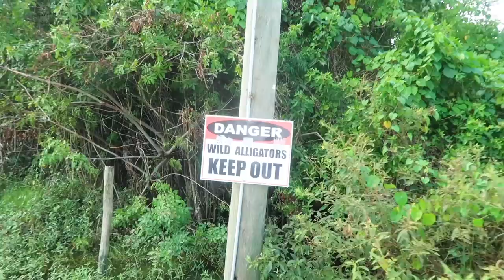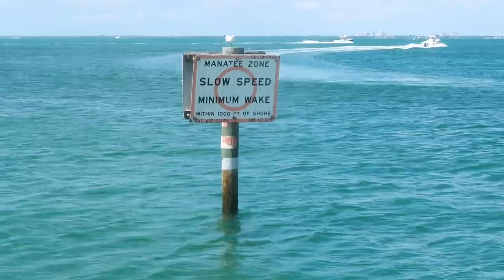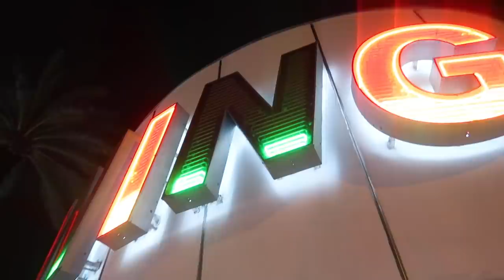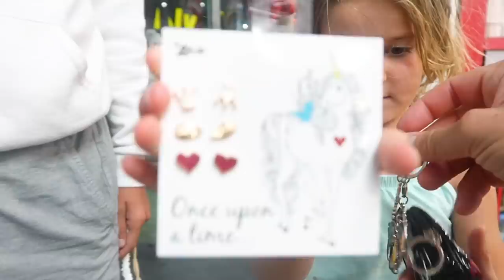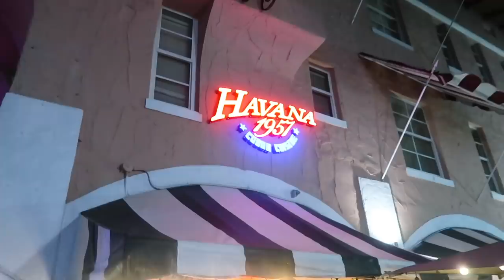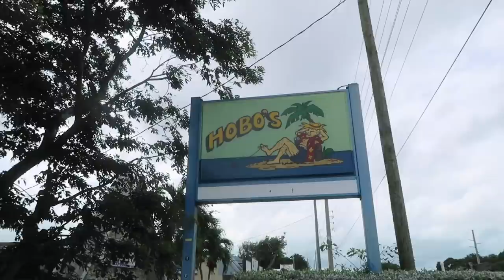1ST BINGHAM FAMILY VACATION | THE MOVIE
Mailing Address:
84062